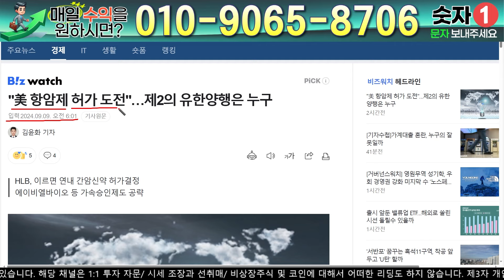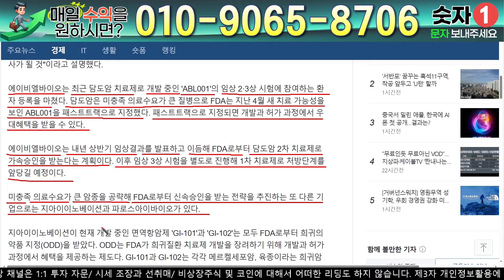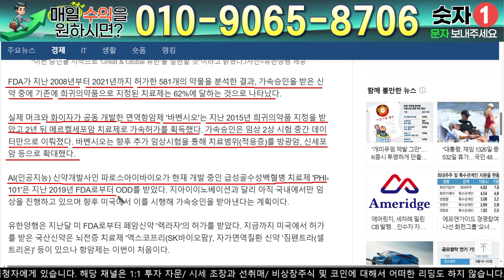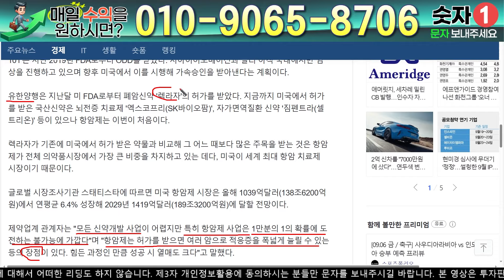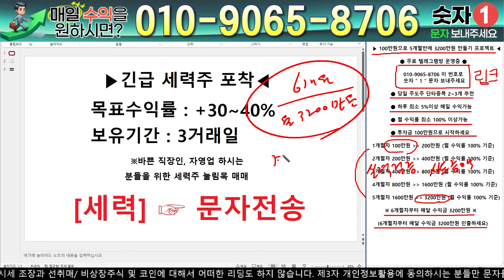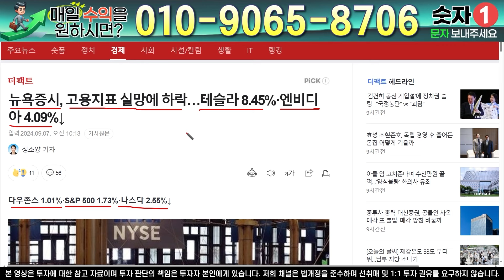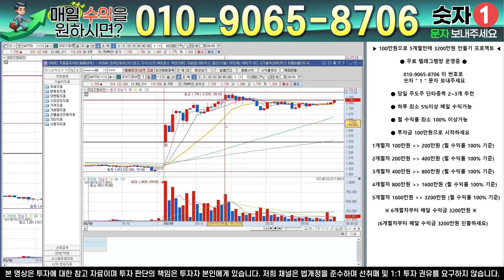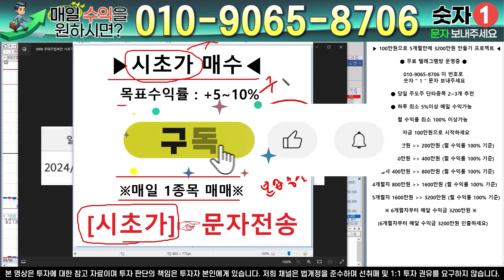유한양행 - 필수시청!! FDA 이슈 총정리!! "폐암학회 렉라자 찬사"